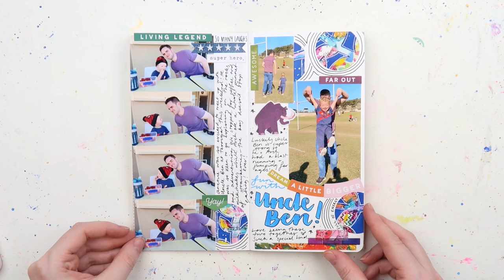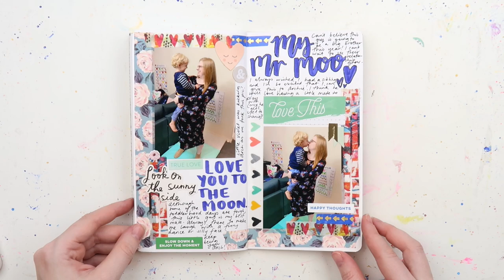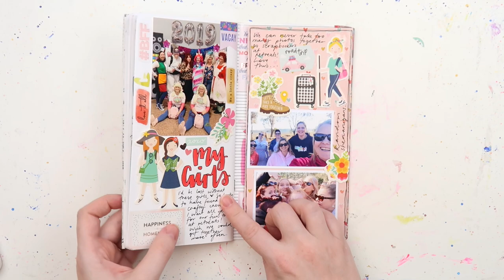FINISHED TRAVELER'S NOTEBOOK FLIP THROUGH! // *Insert Number 3* MUSIC ONLY FLIP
SHE'S DONE PEEPS!! After many, many Journal With Me videos I have finally completed my third traveler's notebook insert and I'm so excited to share the final flip through with you today. This version is a zippy, quick music only video...

Let's Get Inkie
Bay Village, NSW 2261
Australia